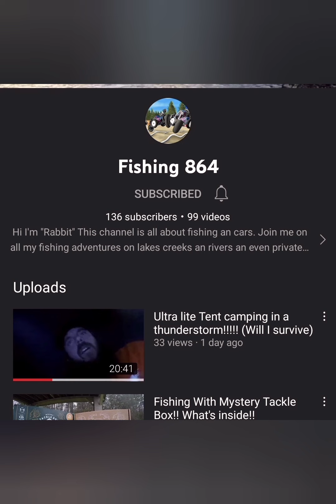surrounded by massive fish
there are huge fish all around me bigger then 5 pounds surprise catch and seen school of Pike I think was kinda crazy